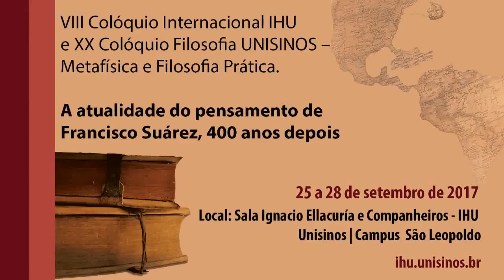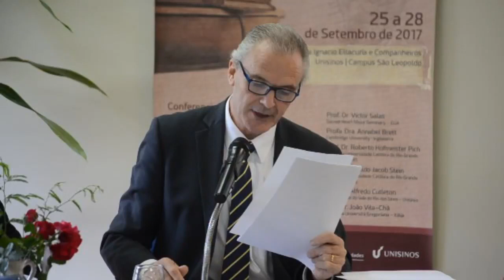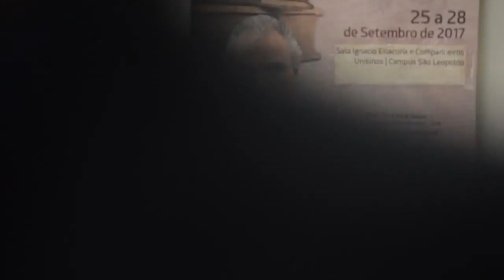Suárez e os Direitos Humanos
prof. dr. Alfredo Culleton (Unisinos)